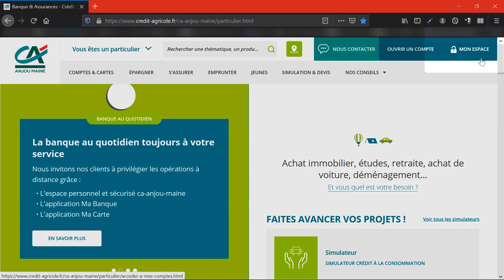Débloquer un billet de trésorerie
Découvrez comment débloquer un billet de trésorerie directement depuis votre espace sécurisé de Banque en Ligne professionnelle.